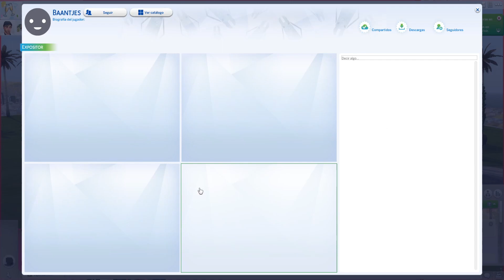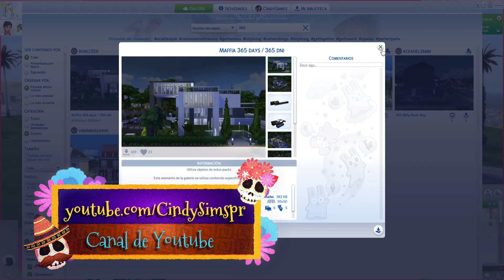LA VIDA DE TREVOR / LOS SIMS 4 //VIDA ECOLOGICA / PARTE 4